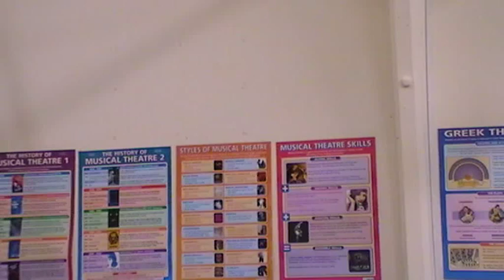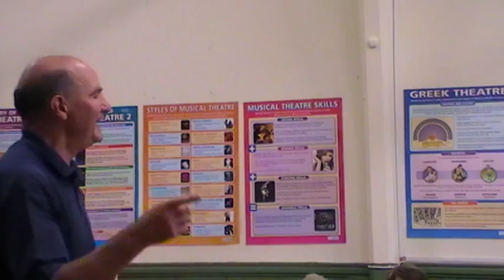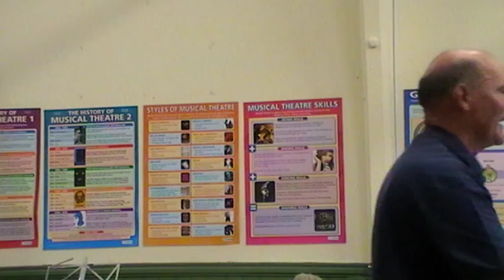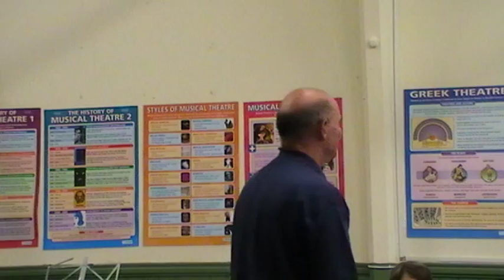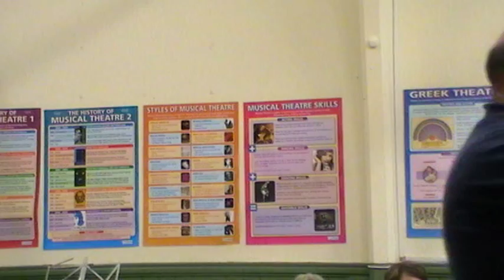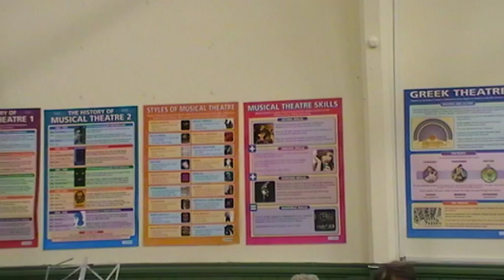Life is but a Meloncauliflour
M4P Summer School of Music 2015, Giggleswick School, Tuesday Evening Student Concert